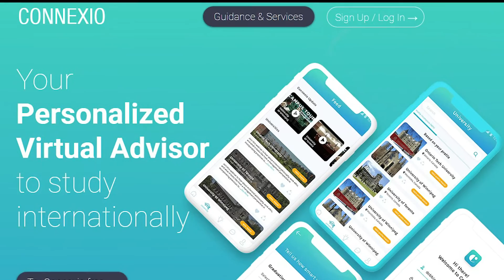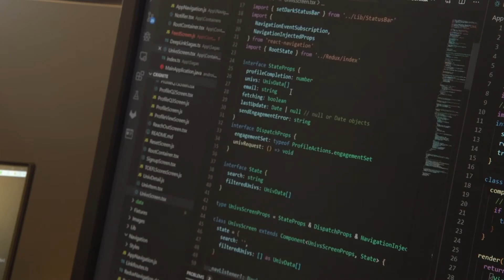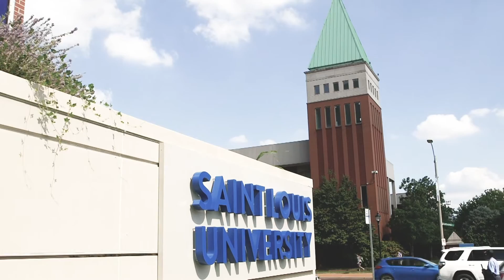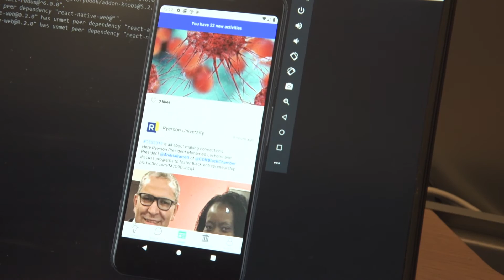New App Matches International Students with Universities & Provides Connections to Campus Life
Raj Singh came to the United States as a foreign student more than a decade ago, and now he's using that experience to fuel a business. St. Louis-based Connexio is a 2019 Archs Grants winner. The startup will provide an app to act as counselor, advisor, and tour guide for students from the other side of the world looking to further their education in the United States.